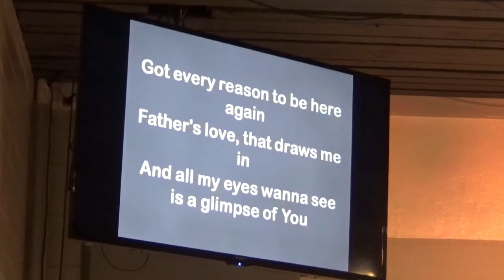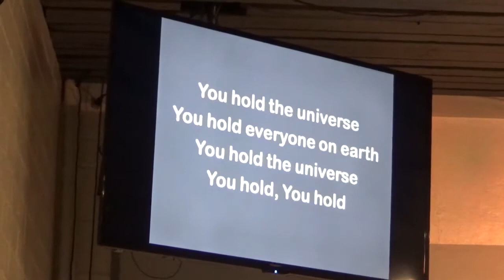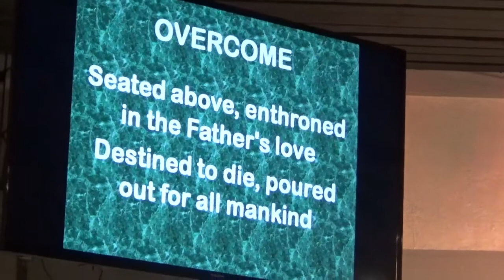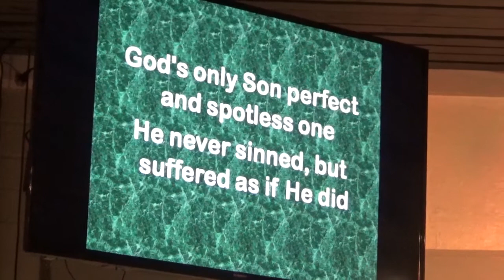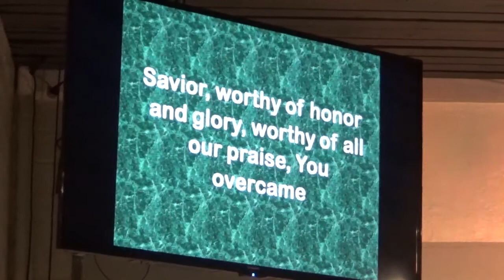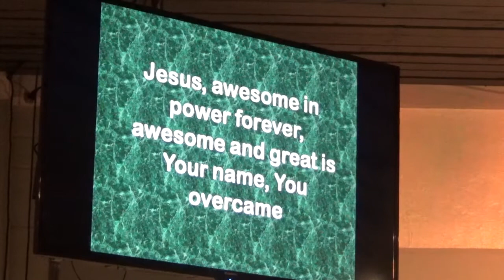Are you denying the Lord?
"Four uncomfortable questions to consider."